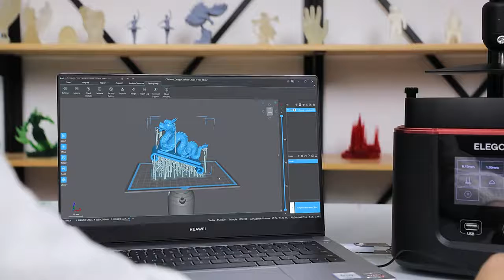ELEGOO MARS 3 Resin 3D Printer